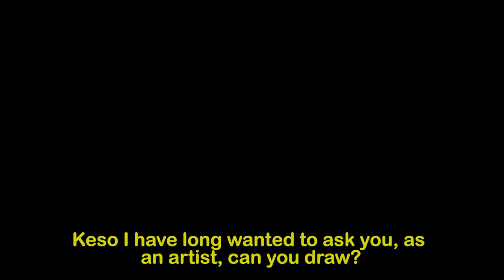Keso (Trc, Bsk) - Moscow Metro Weekend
Postcard from Russia's capital city Moscow. Watch writer Keso go underground for painting the metro.

UNFADE GRAFFITI SHOP - SHIPPING WORLDWIDE!